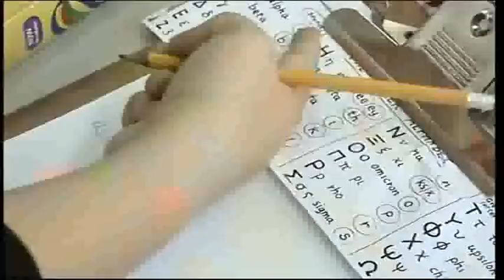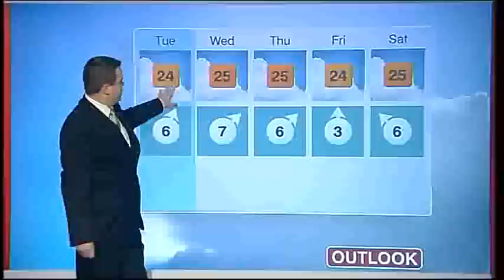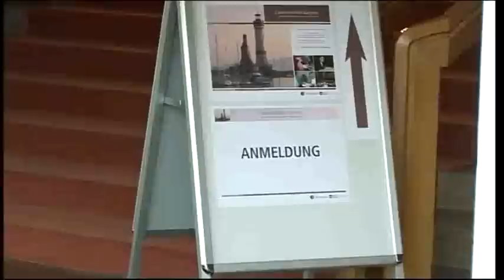BBC Look East Teaching Awards Rockingham Primary & Sport Tennis Wimbledon 2010 & Wold Cup Football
Teaching Awards Rockingham Primary School Paula Harker.

Sport Tennis Wimbledon 2010 Lisa Whybourn.

Soccer Football FIFA South Africa World Cup 2010 England VS Algeria.